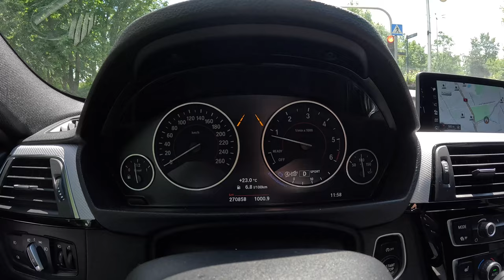2017 BMW 3 xDrive [F31 2.0 190hp] |0-100| POV Test Drive #2088 Joe Black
👉  Car: BMW 3 F31 Touring Facelifting 2.0 190hp  2017

0:00 Intro
0:09 Walk-around and interior
1:30 Casual driving
4:40 Bumpy road
5:30 Casual driving
12:00 Highway
13:00 Casual driving
15:10 Acceleration
15:30 Casual driving
26:00 Tunnel
26:19 Engine view
28:45 Fuel Consumption

Engine: 2.0L Diesel 4-cylinders
Displacement (cc): 1995
Power: 140 kW/190 hp
Torque: 400 Nm
Transmission: 8-speed automatic
Traction: AWD (All-Wheel Drive)

Acceleration (0–100 km/h): 7,6 s.

Fuel Tank Capacity: 60L
Total Range: 1224 km
Weight: 1680 Kg
Cargo Space: 495 Liter
Model: 2017
Date of Production : 2011–2018

Driver: Joe Black
Video: GoPro Hero 12 Black
Edit: MacBook Pro / Final cut Pro X